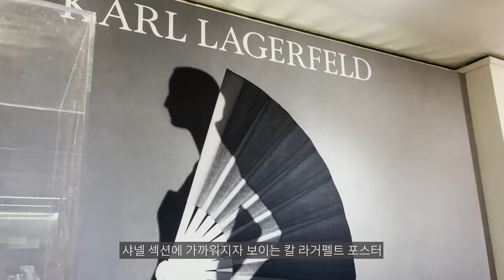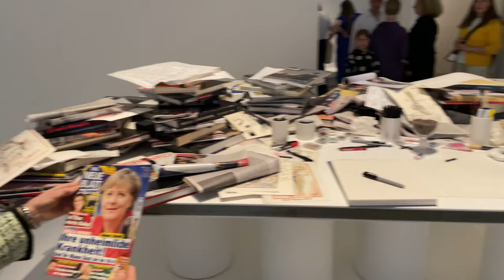Eng sub) NYC Vlog🗽| Sarabeth's brunch & CHANEL at MET | 메트로폴리탄 추천 스팟 | 한식 다이닝 genesis house 리틀 아일랜드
🎵 MUSIC CREDIT

♪ Onion (Prod. by Lukrembo) -    • (no copyright mus...